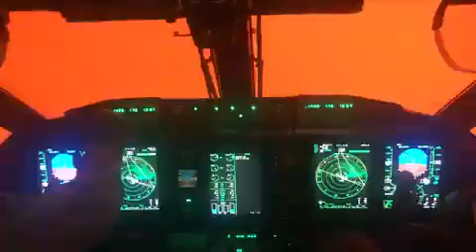Dramática situación en Australia. Así se ve el humo en los focos de incendios en Australia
Dramática situación en Australia

Así se ve el humo en los focos de incendios en Australia.

Pilotos altamente entrenados y preparados para esta situación no pudieron culminar la misión de apagar los focos.